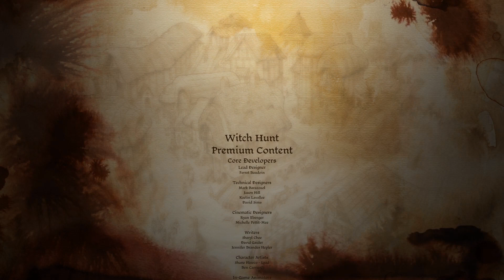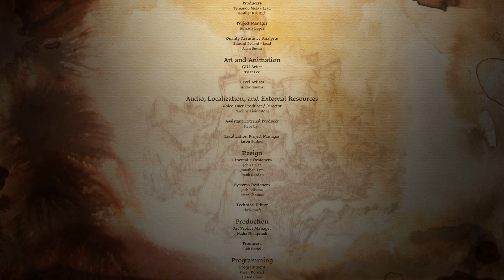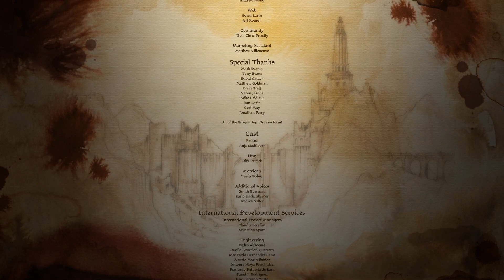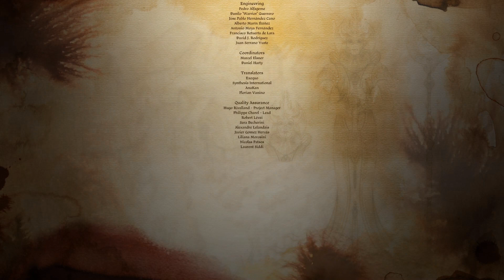DRAGON AGE: ORIGINS #121 - Leb' Wohl, Morrigan ► Let's Play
Ein letztes Mal sehen wir unsere alte Freundin, bevor sie durch den Eluvian in eine unbekannte Welt schreitet. Sie lässt uns mit mehr Fragen als Antworten zurück. Was sind die kommenden Ereignisse, auf die sie anspielt?

► Erscheinungsjahr: 2009
Genre: Rollenspiel
Entwickler: Bioware
Publisher: Electronic Arts

Sie sind ein Grauer Wächter, einer der letzten Angehörigen eines legendären Ordens, der über das Land wacht. Als sich ein uralter Feind wieder erhebt und das Königreich im Bürgerkrieg zu versinken droht, hat das Schicksal Sie auserwählt, um das zerrissene Land zu einen und den Erzdämon endgültig zu vernichten.
Wählt unsere Vergangenheit, formt die Gegenwart und bestimmt unsere Zukunft, während wir auf eine heldenhafte Reise gehen, die auch Opfer erfordert, um siegreich zu sein. Wie werden wir die Menschheit retten?